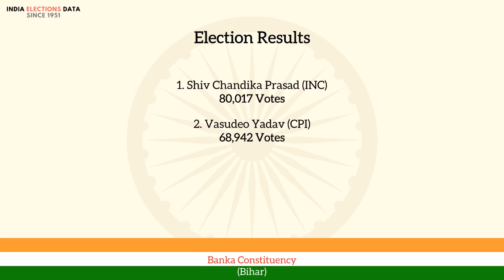Banka Constituency Bihar loksabha Election Result 1971 Shiv Chandika Prasad INC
loksabha election 1971 results, for Banka Constituency, Bihar, where winner is Shiv Chandika Prasad, from political party INC. Watch the video to know more information about other candidates, voters count, etc.